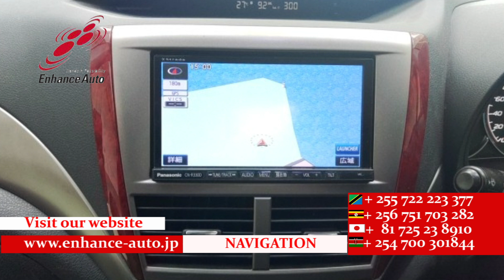2008/3 SUBARU FORESTER 2 0XS 284706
2008/3 SUBARU FORESTER 2.0XS Petrol 2000cc 110500km SUV / ALLOYS / REAR SPOILER / FOG LIGHT / POWER SEAT / NAVI / BACK CAMERA / SMART KEY / PUSH START / STEERING SWITCH / CRUISE CONTROL /